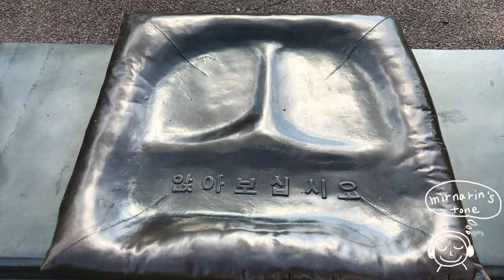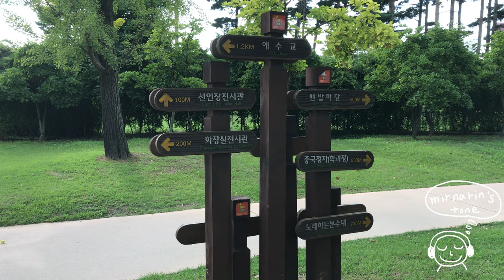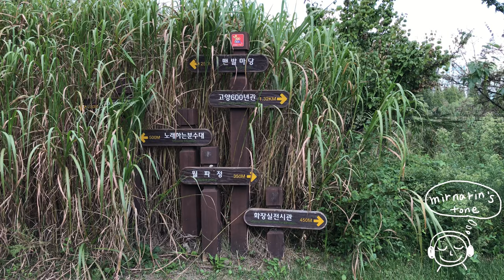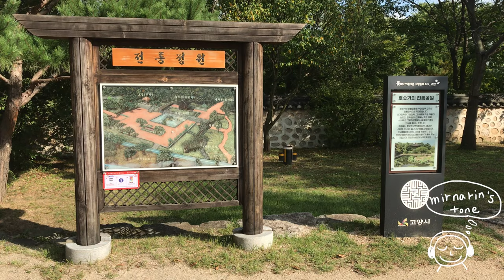경기도 여행 / 고양시 일산 / 호수 공원 자연 풍경 / 국내여행 / Natural scenery of Ilsan Lake Park in Korea